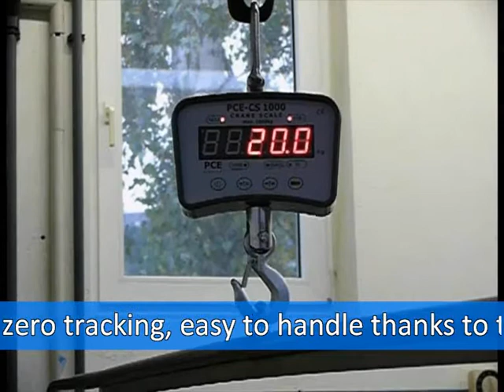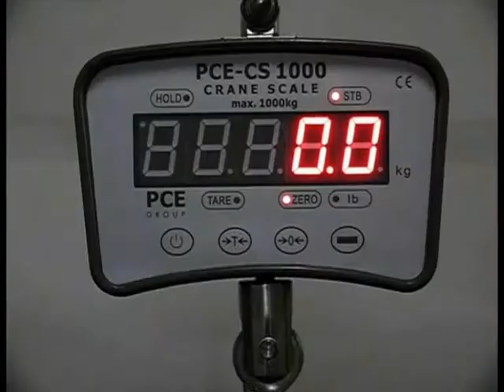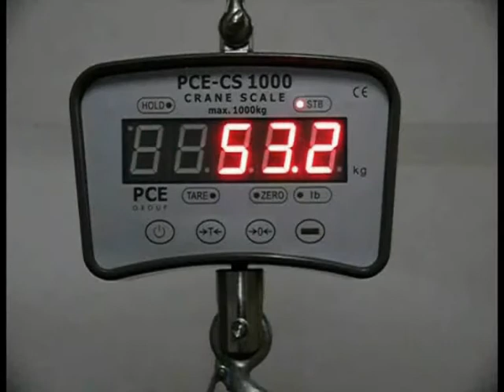Crane Scale PCE-CS 1000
Two crane scale models with remote control are available: 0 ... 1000 kg